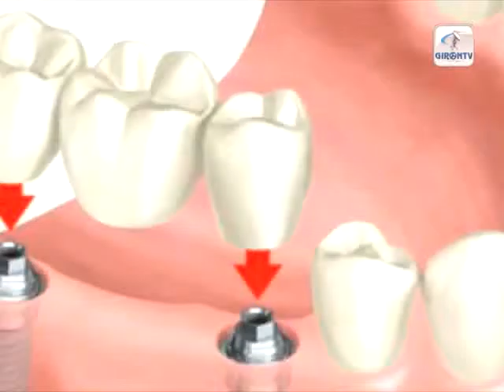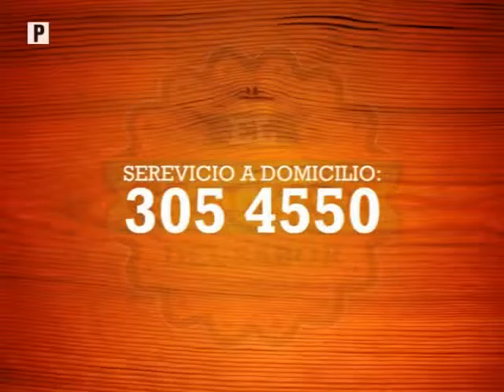NOTIGIRON 14 de diciembre de 2015